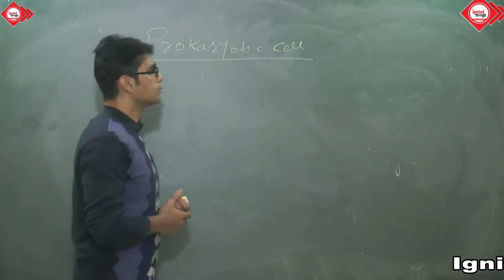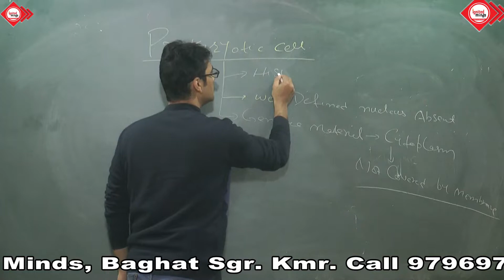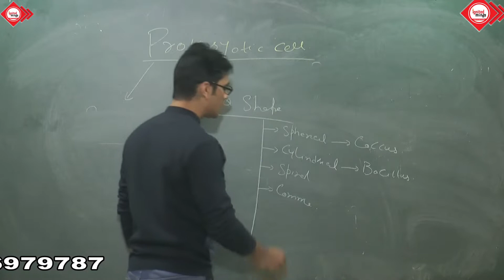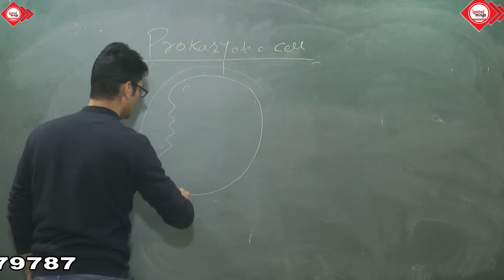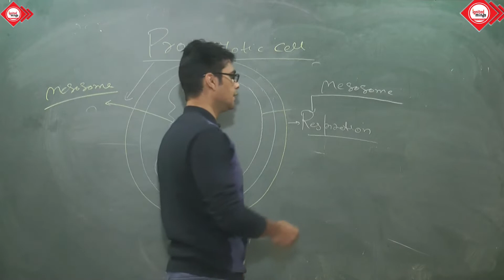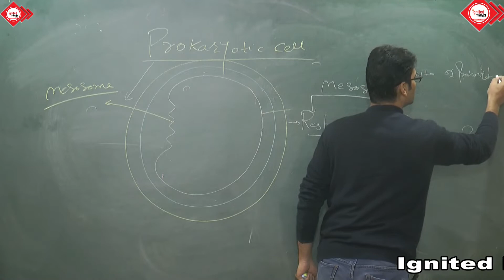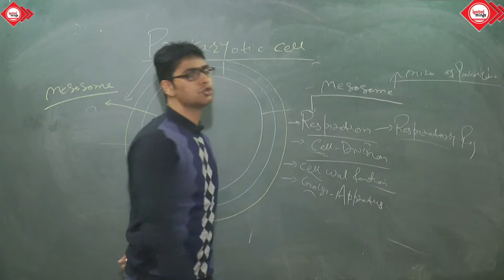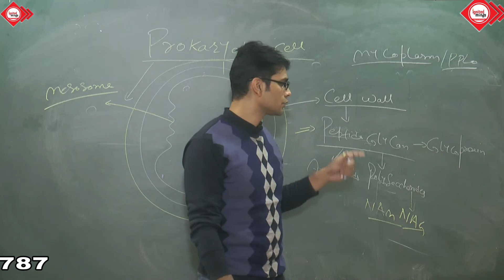Structure & function of Prokaryotic Cell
In this lecture we will discuss detailed structure and function of Prokaryotic cell